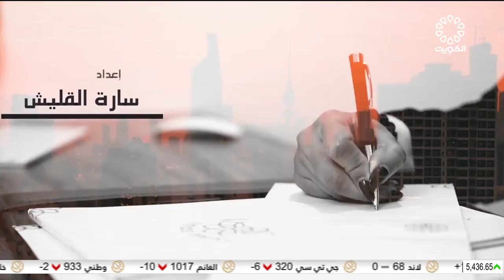برنامج الحياة فصول 15-6-2023